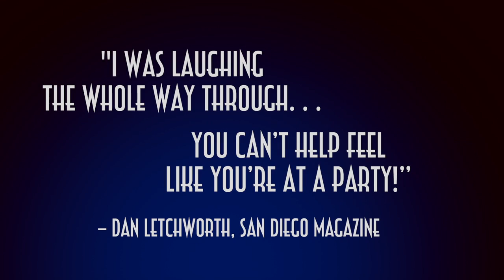20th Century Reviews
Hear what Cygnet Patrons have to say about On the 20th Century.